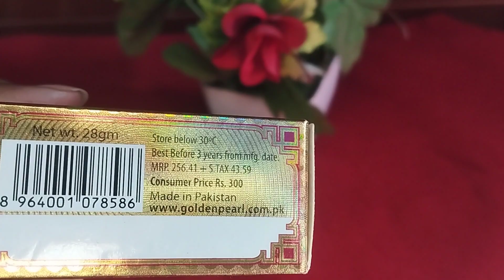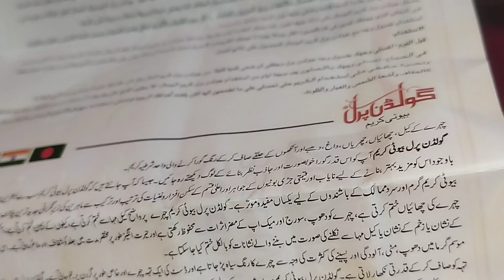how to use golden pearl cream safely/golden pearl cream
Golden pearl Beauty cream review, how to use golden pearl Beauty cream safely

In this video you will find the ways to use the golden pearl beauty cream to get beautiful and youthful skin. here you will find how you can use it with out any side effects and any reaction on your skin.
Golden pearl ke side effect